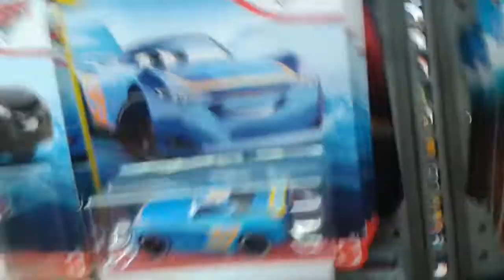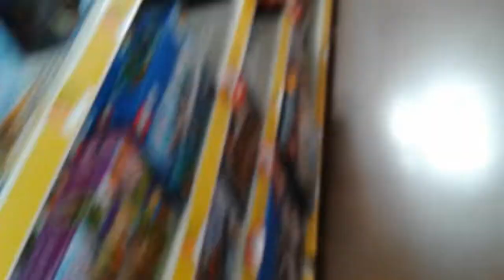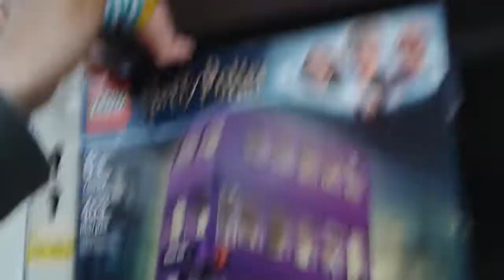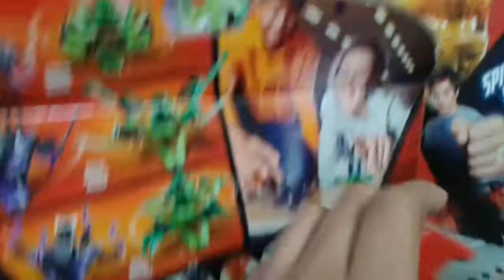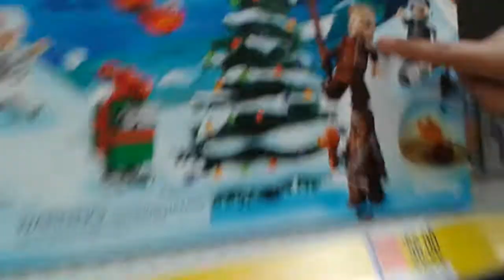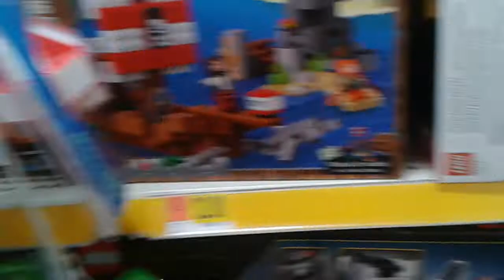Silver Hunter Episode 12: The Return Of Susan Bob Willows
Finn finds himself with some new cases, and an old chum returns..